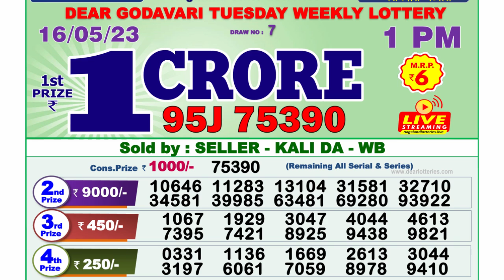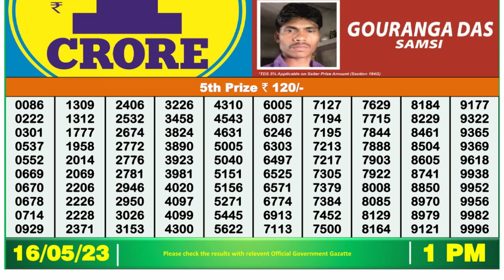🔴Dear Lottery Sambad Live 1pm today 16.05.23 Nagaland State Lottery Result